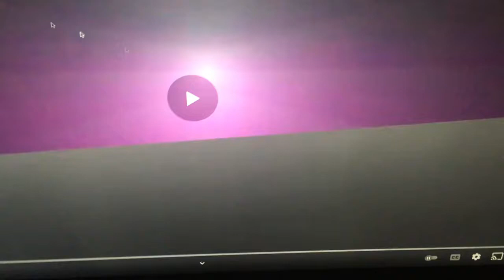Viacom V Of Steel Logo Remake